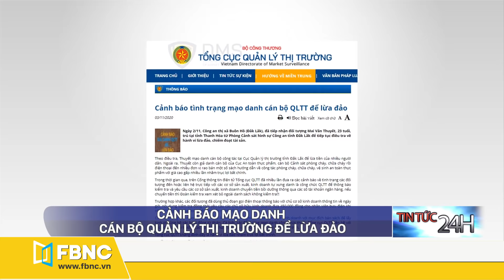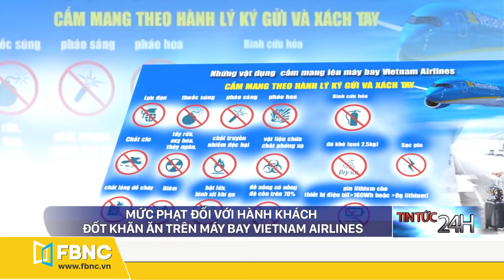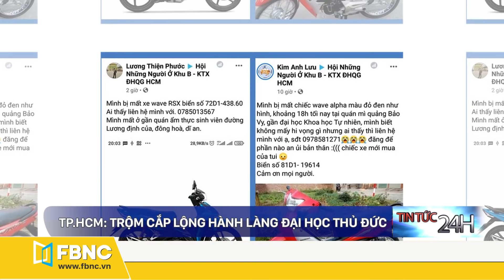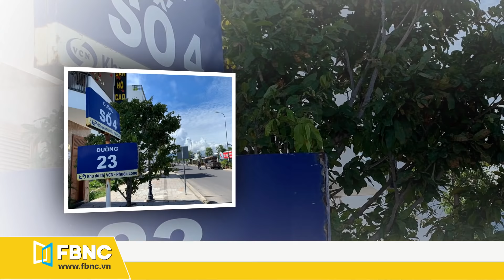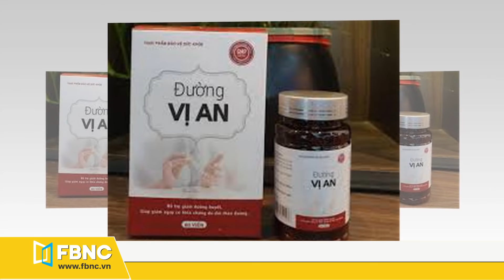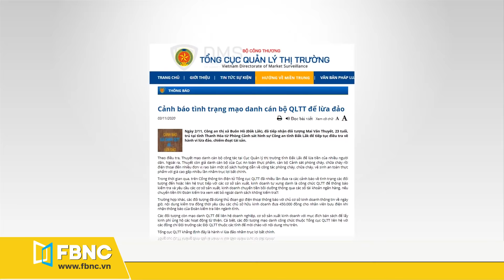Tin tức 24h mới nhất hôm nay 5/11 | Trung úy công an bị kẻ ngáo đá tấn công | FBNC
Tin tức 24h mới nhất hôm nay 5/11 | Trung úy công an bị kẻ ngáo đá tấn công
Is nhận trách nhiệm cho vụ tấn công tại áo
Người di cư venezuela tử vong gần biên giới chile
Bờ biển ngà triển khai cảnh sát sau khi phe đối lập thành lập chính phủ song song
Azerbaijan tiếp tục tiêu diệt các cơ sở của armenia
Tin Viêt Nam
Hà nội: tước quân tịch trung úy công an thử súng khiến nam sinh tử vong
Hà nội: tai nạn giao thông gần ngã ba tố hữu - vạn phúc khiến 1 người tử vong
Mức phạt đối với hành khách đốt khăn ăn trên máy bay vietnam airlines
Hà tĩnh: rắn độc dài hàng mét bò vào nhà dân sau mưa lũ
Vĩnh long: 3 cán bộ bị truy tố sau vụ sập tường làm 7 người chết
Nguyên giám đốc sở y tế tỉnh long an lãnh án 3 năm tù
Tphcm: kẻ ngáo đá tấn công trung úy công an bị thương
Tp.hcm truy tìm 2 lãnh đạo công ty mạnh luân
Tp.hcm: trộm cắp lộng hành làng đại học thủ đức
Tp.hcm: hiệu trưởng th trần thị bưởi xin lỗi vì chất lượng của suất ăn bán trú
Cô giáo mầm non ở thanh hóa bỏ quên học sinh 3 tuổi trong nhà vệ sinh
Tp.hcm tháo dỡ trạm thu phí cầu bình triệu, gỡ 1 nút thắt thường xuyên kẹt xe
An giang: mở rộng điều tra đường dây buôn lậu 51 ký vàng
An giang: bắt quả tang 20 đối tượng đang đá gà ăn tiền
Cà mau: lại phát hiện thêm hai con cá sấu sổng chuồng
Bộ gd&đt: tăng cường huy động nguồn lực hỗ trợ trẻ em các xã khó khăn
Việt nam là một trong những quốc gia điều dự phòng phơi nhiễm hiv đạt hiệu quả
Hà nội: cưỡng chế thu hồi gần 6.000m2 đất tại quận long biên
Yêu cầu tỉnh đắk lắk kiểm điểm vụ biệt thự “mọc” trên đất nông nghiệp
Khánh hòa xin hoàn vốn cho dự án bt tại khu “đất vàng” kho cảng bình tân
Tp.hcm sẽ họp báo cáo vụ hơn 1.300 hồ sơ nhà đất ở hóc môn bị trễ hẹn
“tối hậu thư” cho chủ đầu tư oriental plaza vì “ngâm” kinh phí bảo trì 2%
Cảnh báo
Cảnh báo thực phẩm đường vị an vi phạm quảng cáo
Cảnh báo mạo danh cán bộ quản lý thị trường để lừa đảo
Bộ nn &ptnt: yêu cầu các tỉnh phòng chống bệnh viêm da nổi cục trên trâu, bò

FBNC
ĐỒNG TIỀN THÔNG MINH - CUỘC SỐNG THÔNG MINH